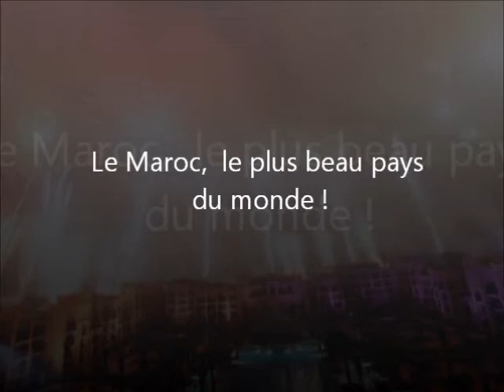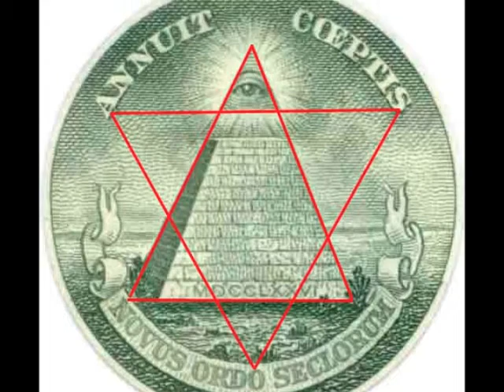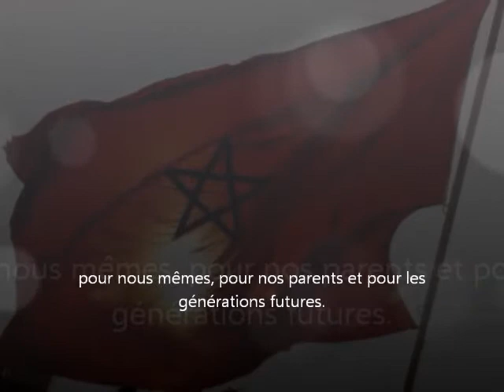Maroc : le plus beau pays du monde [hors-série : présentation]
Hors série de présentation des auteurs de la série " Maroc le plus beau pays du monde"